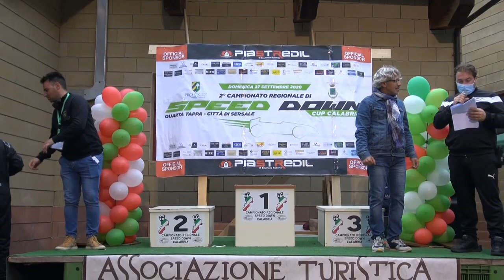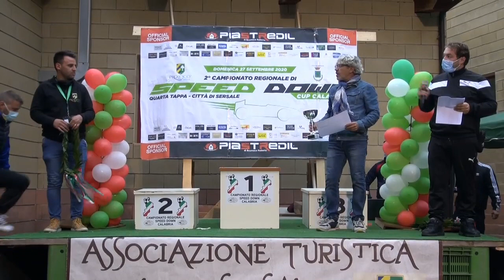Rotella Rafele - 1` Speed Down Cup - Sersale (CZ) 27-09-20